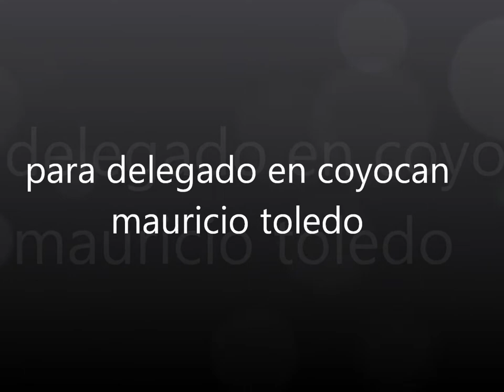TODOS CON MAURICIO TOLEDO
MAURICIO TOLEDO